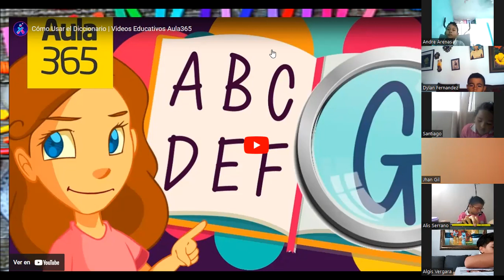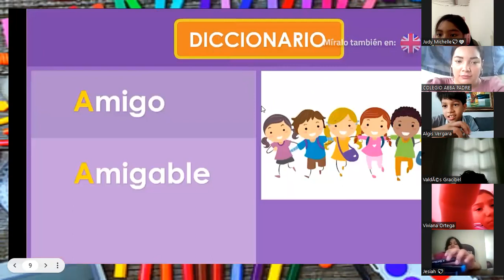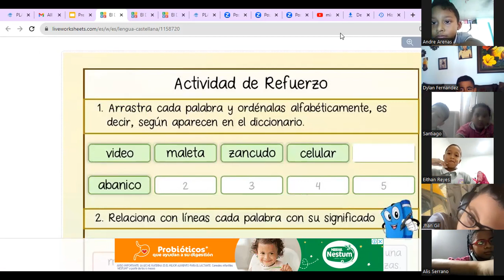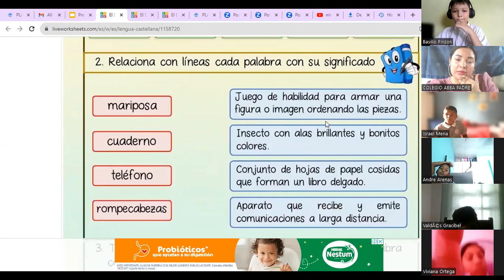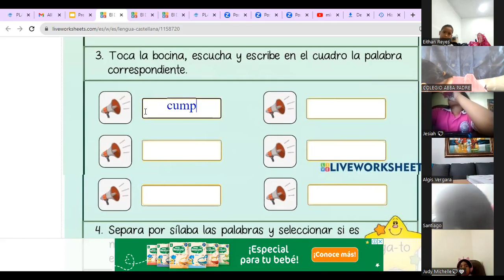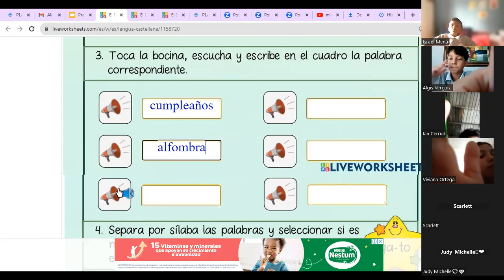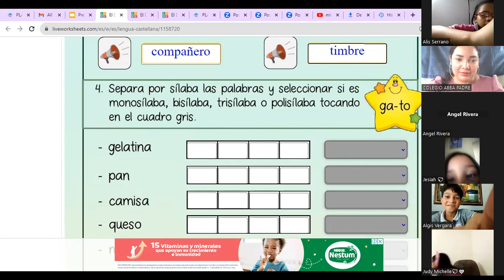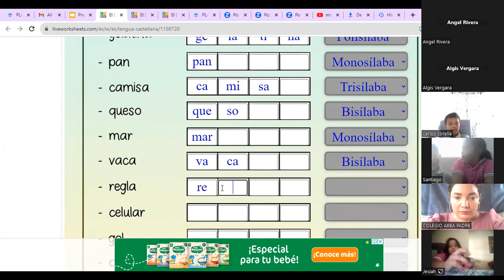Español 3 grado